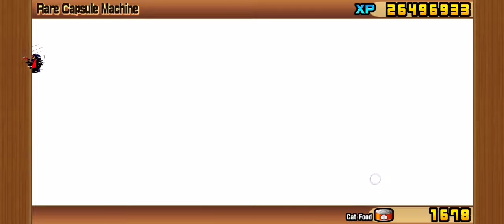dynastyfest 71 pull (the battle cats)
I cri